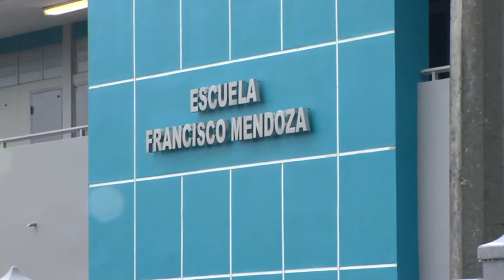Isabela pone en acción plan de seguridad ante huracán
Otro municipio del Oeste que estuvo trasladando a sus residentes fue el de Isabela,  Mientras que a su vez el alcalde Carlos Delgado Altieri continuaba reunido con personal de Manejo de Emergencias afinando los últimos detalles de su plan de seguridad.